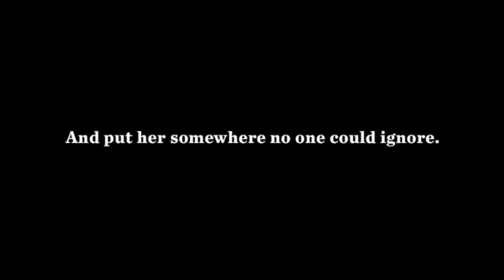Fearless Girl - 4 Grand Prix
Cliente:State Street Global Advisors
Título: Fearless Girl
Agencia: McCann, New York